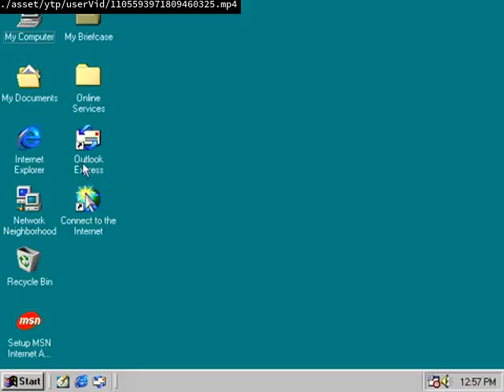GREECE YTP:How Ever